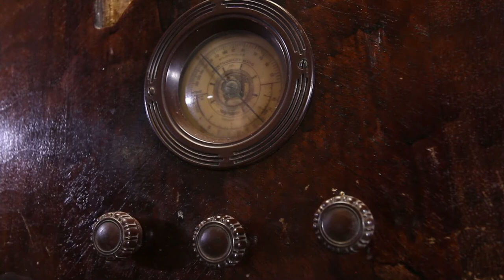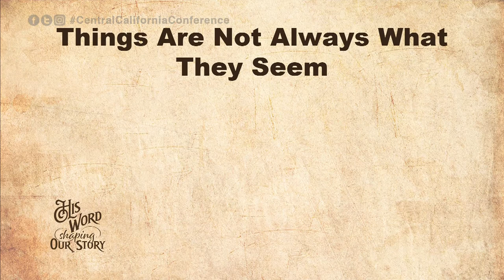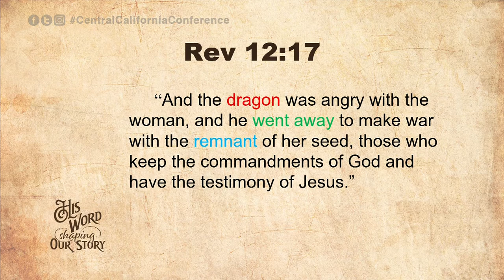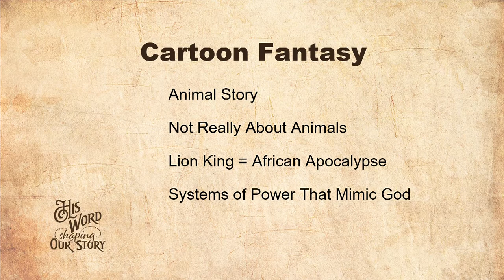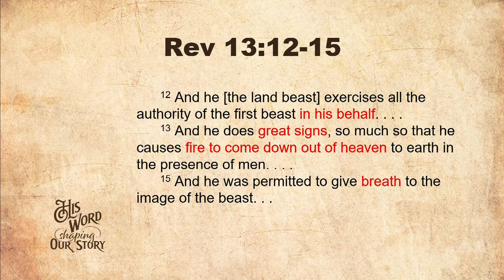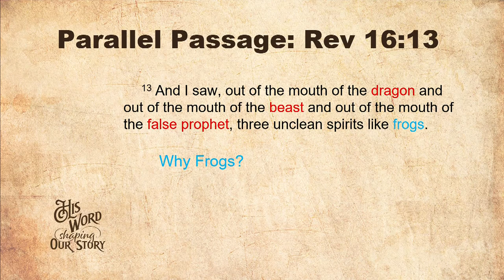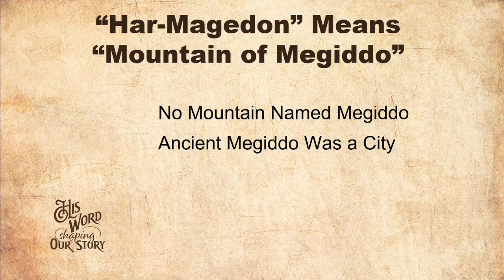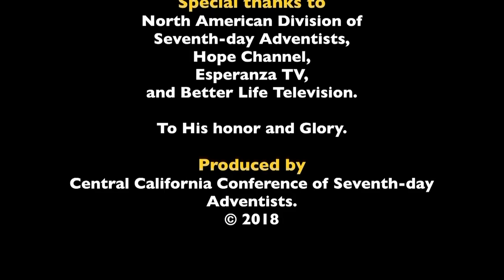Soquel 2018 | Jon Paulien | Sunday, July 15, 7:00pm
Dr. Jon Paulien, Dean of the School of Religion at Loma Linda University, continues his four-part seminar into the book of Revelation. In his second part of the series, Paulien looks into what it means to be a Seventh-day Adventist in light of Revelation 13.